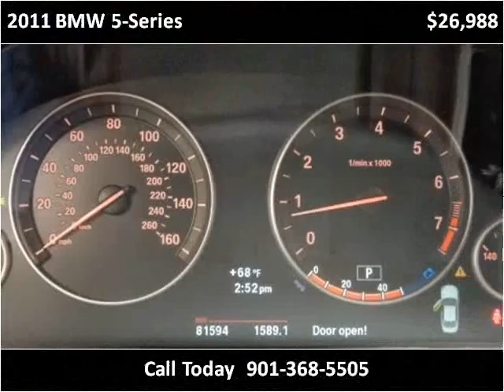2011 BMW 5-Series Used Cars Memphis TN